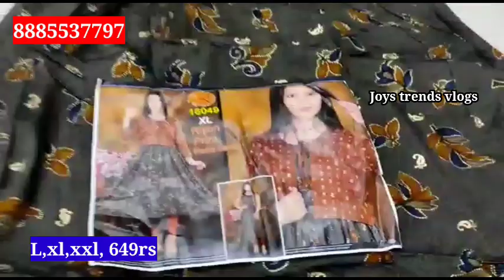coat model dresses,party wear umbrella frocks with plazo pants | Vaishnavi complex guntur,8885537797